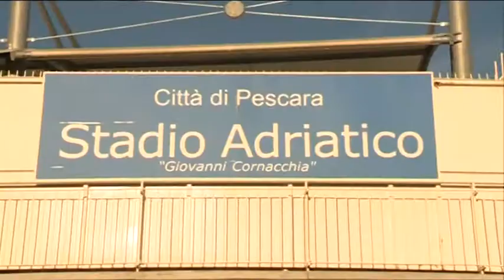Repetto:"Voglio una squadra giovane e che corra"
Dopo la firma di Marco Baroni, come nuovo allenatore per la stagione 2014/2015, il Pescara si concentra sul mercato e sulla squadra che verrà. A tal proposito abbiamo ascoltato il direttore dell'area tecnica biancazzurra, Giorgio Repetto.